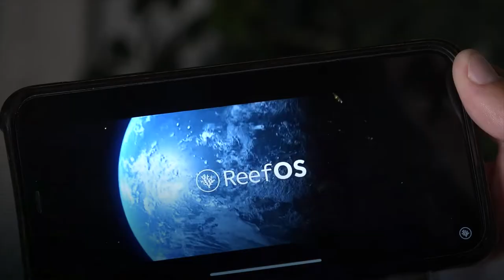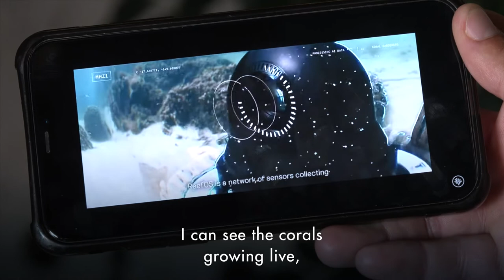Titouan Bernicot - Conservationist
Connected to the Ocean since childhood, for Titouan Bernicot a self-made ocean conservationist – says that was his playground and he wants to save it by planting coral reefs.